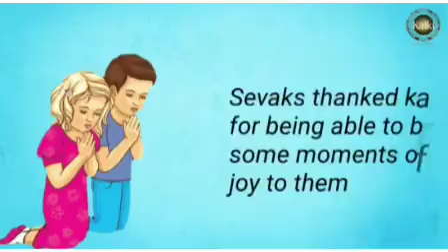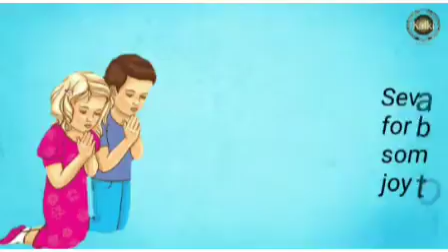Odia: Hyderabad Seva Sangha | Visited Children at an Orphanage and Served home made tasty food